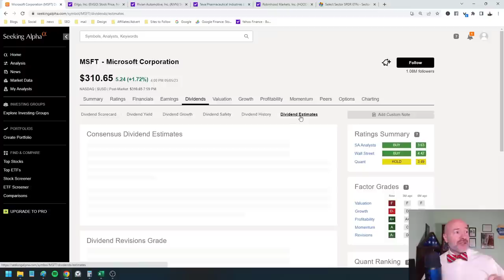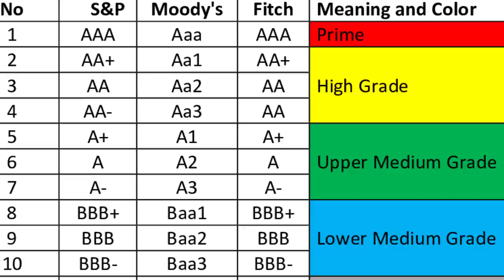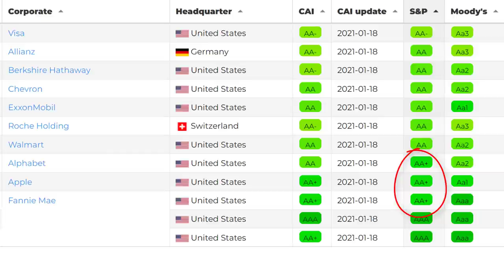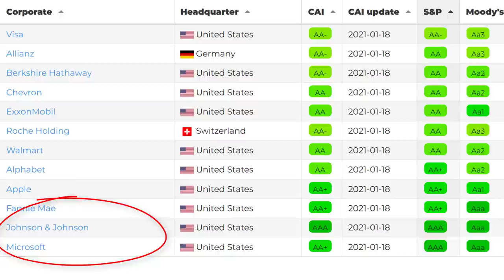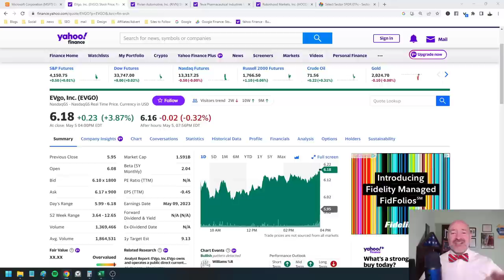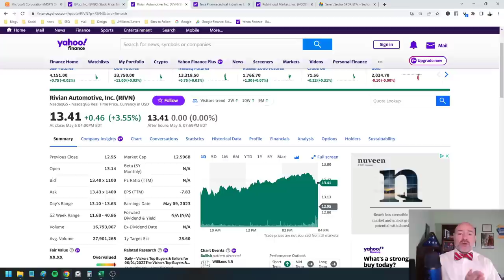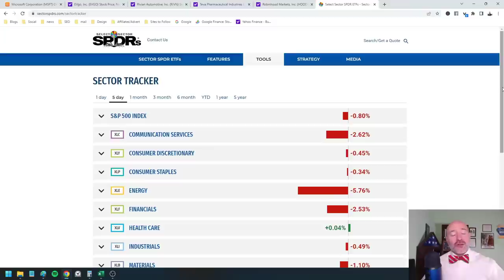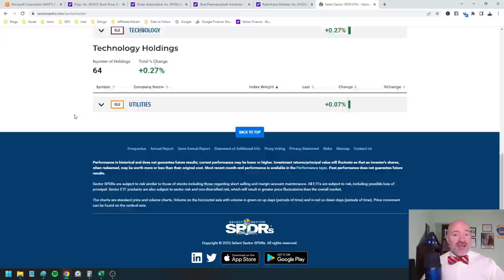The ONLY 2 Stocks with AAA Credit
The ONLY stocks to buy with AAA credit ratings, even better than the credit rating of the United States. 🤑 Lowest price online for Seeking Alpha premium access, save $120 with this link!

Invest long enough and you get a sense of deja vu! It was 2011 when the United States lost its pristine AAA credit rating. Congress had just narrowly avoided a default on the nation’s debt, waiting until the last minute to raise the debt ceiling and the country’s finances paid for it. Here we are again with some estimates for a default date as soon as 26 days away and politicians are once again playing chicken in Washington. There are two companies with credit even stronger than the US government, two stocks that may offer protection in times of uncertainty. I’ll reveal those perfect credit rating stocks in this video but stick around for our Monday stock market update.

Each Monday at 9am eastern, I’ll bring you all the stock market news, strategies and tips you need to get you ready for the week. I’ll highlight the stocks to watch along with the economic news that could guide the market.

✅ Instant Buy/Sell Notifications and Stock Ideas
✅ Stock Split and IPO Alerts
✅ Monthly Live Q&A
✅ ...MORE!

Credit ratings are something investors rarely think about but it can mean a big difference in interest expense for a company and a big competitive advantage for the best rated companies. Case in point, Apple has an AA+ credit rating which is not perfect but just one rating below, and pays an average rate around 3.3% for its bonds. Considering the company owes $99 billion in debt, that's an interest expense of $3.3 billion a year. If Apple was instead saddled with the 4.9% average rate Netflix pays with its BB credit rating, it would increase its interest expense by $1.6 billion a year!

I’ll highlight the six stocks with AA-ratings, stocks with not quite perfect credit but still solid financials on stocks that every investor should know. I’ll then show you the three stocks with AA+ credit ratings, just one step below perfect and the only two stocks with that AAA credit rating.